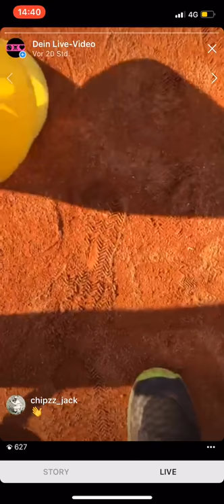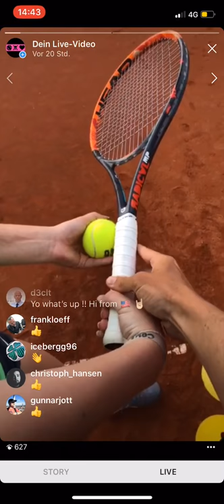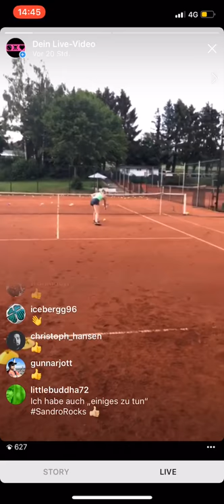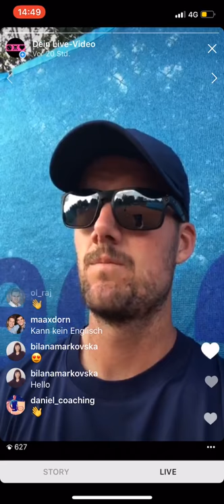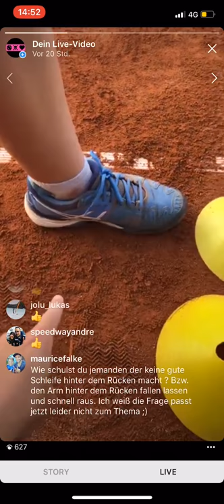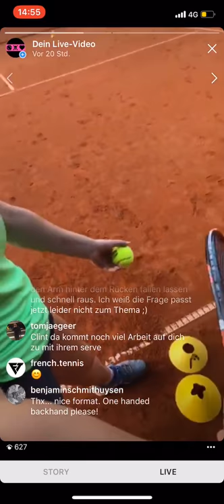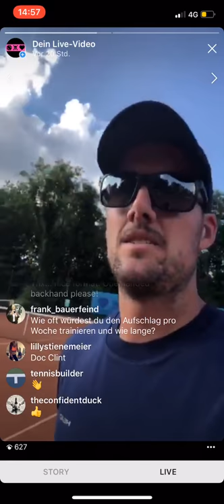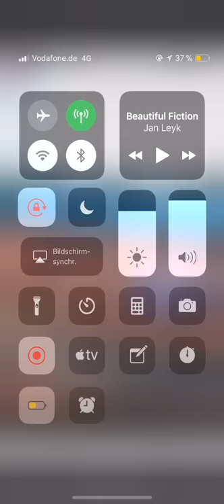We help you serve live ( German & English ) | Tennis Ewige Liebe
First 10min in German & then in English .. Serve Problem solving and Instagram Live Session